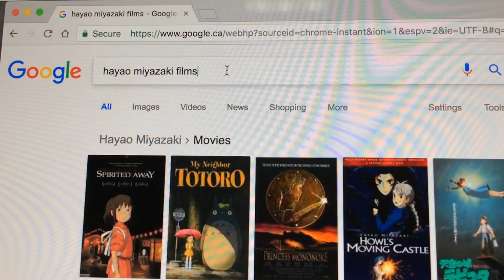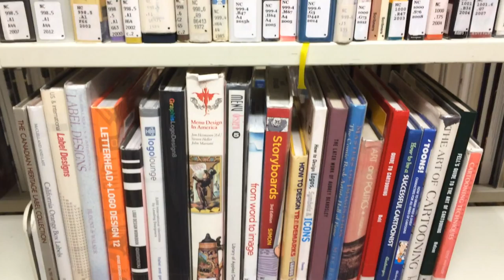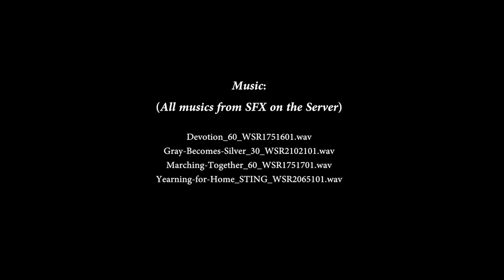DREAM-SEEKER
Your life may be IMPERFECT, but your dreams CAN BE PERFECT.